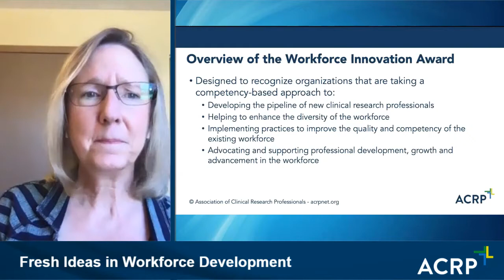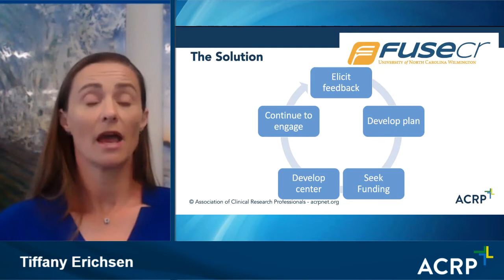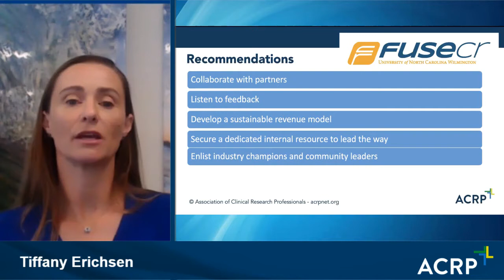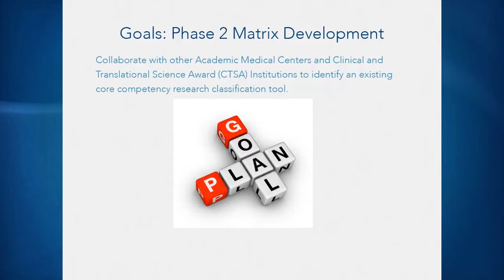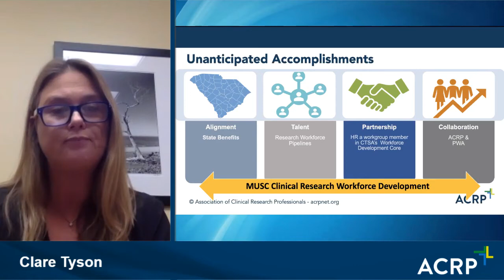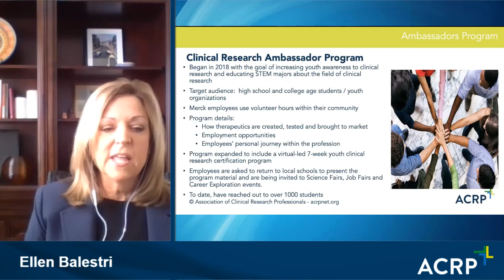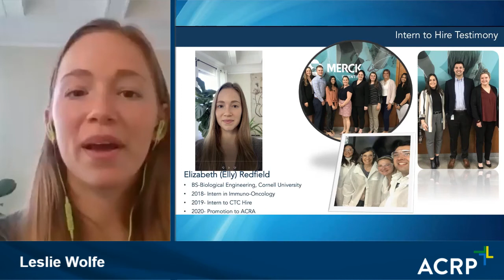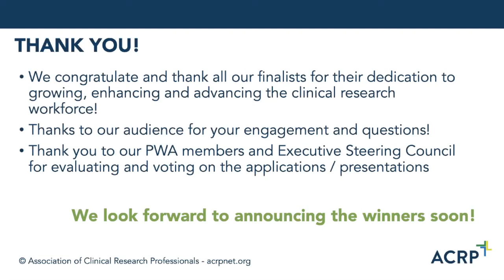Fresh Ideas in Workforce Innovation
This video highlights unique clinical research workforce development initiatives undertaken by finalists for the ACRP 2020 Innovation in Workforce Development Award, including Merck, known as MSD outside the United States and Canada, the recipient of the 2020 Innovation in Workforce Development Award.